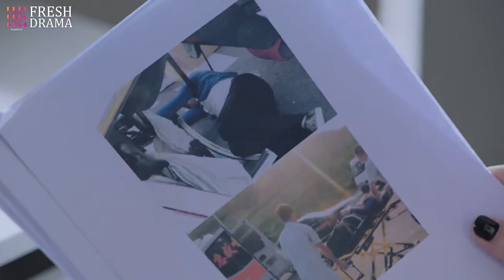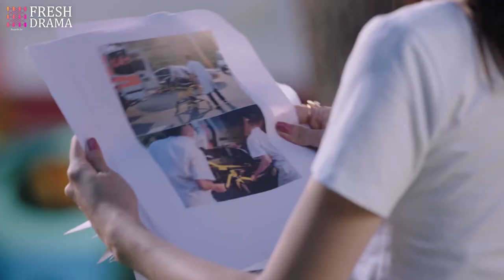【Emotion】Full EP26 Married to the President | Zhai Tianlin, Jiang Kaitong | HiDrama